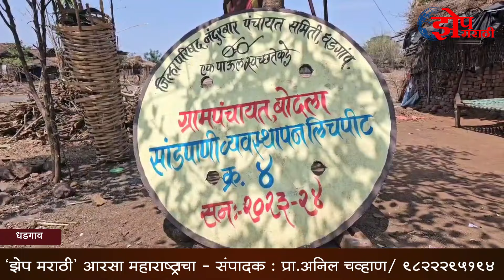Bodla Water Crisis I लोकसंख्या दीड हजार, मात्र एकचं हातपंप.. बोदला ग्रामस्थांची व्यथा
सातपुड्याच्या कुशीत धडगाव तालुक्यातील बोदला गावचे हे रहिवासी.. याना हंडाभर पाण्यासाठी ३ ते ४ किलोमीटर पायपीट करावी लागते. हातपम्पावर सकाळी ७ वाजता नंबर लावला तर रात्री १ वाजेपर्यंत नंबर लागतो म्हणजे तब्बल १८ तासांनी त्यांना हंडाभर पाणी मिळते..ते हि पिण्यायोग्य असेलच असे नाही कारण पाण्याचा रंगच त्याचा दर्जा सांगतोय..

झेप मराठी

संपादक
प्रा.अनिल चव्हाण, धुळे